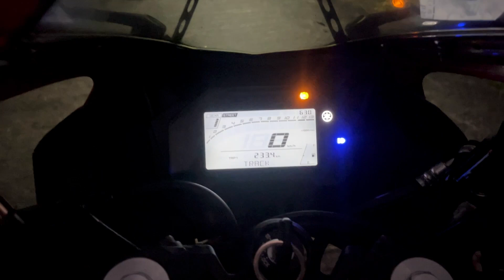R15 V4 Review In Tamil / Worth For Over Price?? / Top Speed ? / Mileage…?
Yamaha R15 V4 Engine

Powering the Yamaha R15 V4 is a 155cc single-cylinder liquid-cooled 4-valve engine with Variable Valve Actuation (VVA). It generates 18.4PS and 14.2Nm. It is paired to a six-speed gearbox with a slip and assist clutch. VVA technology helps in maintaining a good balance of low-end grunt and top-end drive. While the Deltabox frame remains the same, the R15 V4 features a USD fork and link-type monoshock suspension setup. Braking is taken care of by a 282mm front disc with a twin-piston caliper and a 220mm rear disc with a single-piston caliper. The R15 V4 rolls on 17-inch alloys shod with a 100/80 bias-ply front and 140/70 rear radial tyres.

Yamaha R15 V4 Variants

The Yamaha R15 V4 is available in standard variant and the M variant which gets an exclusive paint scheme, golden brake caliper, a special seat and the inclusion of a quickshifter. The M variant is also available in the 2022 Monster Energy MotoGP paint scheme.

Yamaha R15 V4 Design

The design language of the Yamaha R15 V4 is inspired by Yamaha’s R series. Instead of the dual LED headlight setup, it features a bi-LED headlight flanked by LED DRLs on either side. With the updated side fairings, the drag coefficient has reduced from 0.307 to 0.293, making it even more aerodynamic than before. That said, the rear section of the bike continues to be the same as the R15 V3.

Yamaha R15 V4 Features

The Yamaha R15 V4 comes packed with a new LCD instrument cluster with Bluetooth connectivity via the Yamaha Y-Connect app. It displays call/SMS alerts, phone battery status and even a lap timer. That said, the console misses out on turn-by-turn navigation. Yamaha has equipped the bike with two display modes: Street and Race. In addition to that, the R15 comes with segment-first features such as traction control and quickshifter, available on select variants.

Yamaha R15 V4 Competitors

There are no direct rivals for the Yamaha R15 V4 in the Indian market, but at this price, you can also opt for the KTM RC 125, Bajaj Pulsar RS200, and the Suzuki Gixxer SF 250.